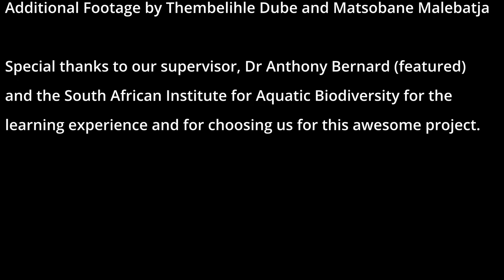A Marine Science Field Trip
Science can be fun and hardcore!
This is a short video that I made about our field trip in June, 2022, to the new uThukela Banks Marine Protected Area (MPA) in KwaZulu-Natal, South Africa. We took Baited Remote Underwater Stereo-Video (BRUVs) footage for a baseline assessment of the fish populations in various locations within and outside the MPA. Our work will contribute to allowing future MPA managers to gauge the success of various management interventions. The field trip was conducted with MARIP, the Marine Imaging Platform at the South African Institute for Aquatic Biodiversity (SAIAB).